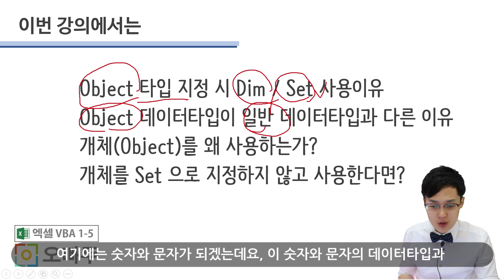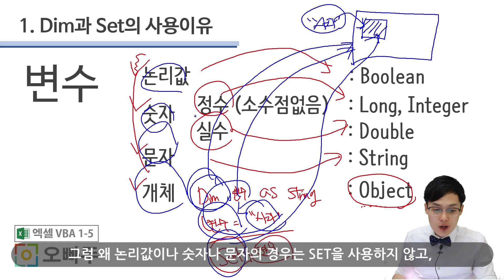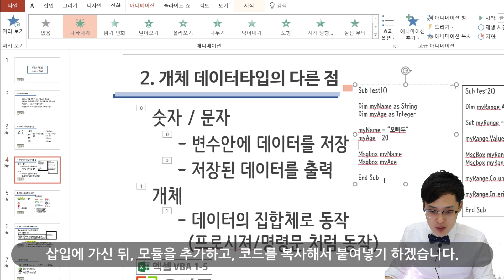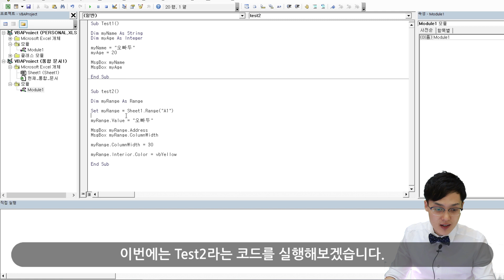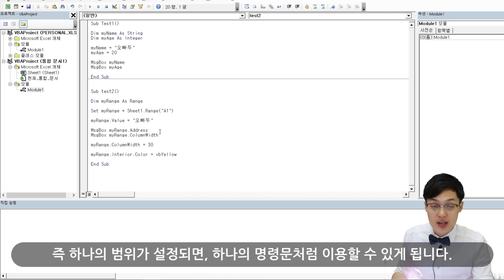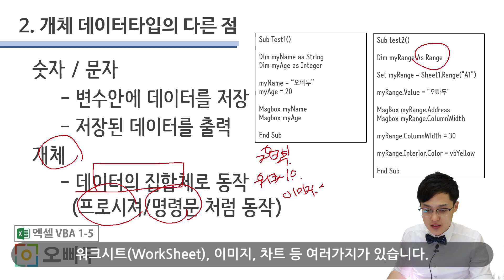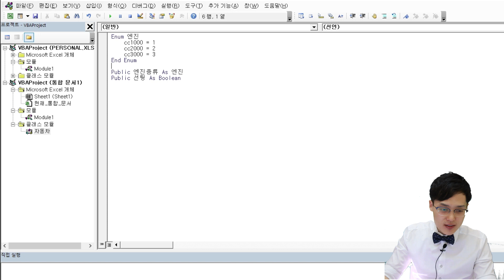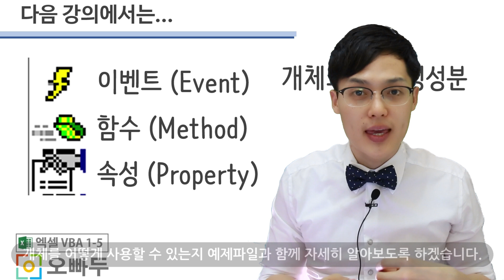엑셀VBA강의] VBA 개체(Object) 변수란 무엇인가요? 완전 중요합니다!! | 오빠두엑셀 VBA 1-5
⬛예제파일과 E-Book은 아래 링크에서 다운로드 가능합니다.

엑셀 VBA에서 변수설정은 코딩에 있어서 매우 중요한 과정 중 하나입니다. 전문적으로 프로그래밍을 배우지 못한 분들의 경우 이 변수 설정 단계를 그냥 넘어가는 경우가 많으신데요.
엑셀 VBA 변수, 그 중 개체(Object) 변수에 대해서 누구나 다 이해하기 쉽도록 알차게 강의를 준비했습니다!

⬛이전강의와 이어지는 내용입니다. 이전강의는 아래 링크를 참조하세요.

하이라이트 영상을 보실 수 있어요 !

★★ 주간 뉴스레터는 현재 중비중에 있습니다. 많은 관심 부탁드려요. ★★